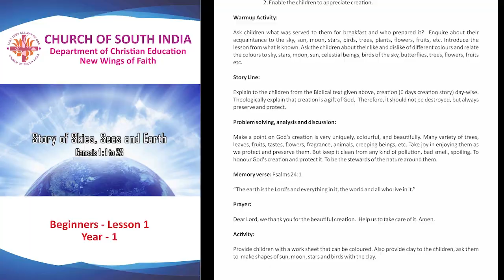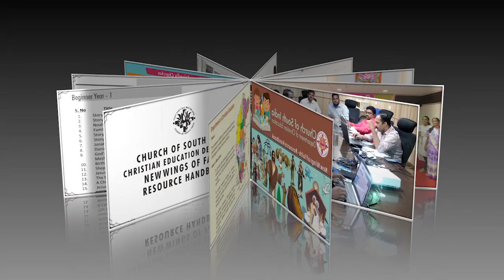CSI Synod Christian Education Department - NEW WINGS OF FAITH - PROMO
The Church of South India, Department of Christian Education is releasing New Sunday School Curriculum Resource Handbook by name “New Wings of Faith – Sunday School Resource Handbook”. A promo for the release of the Handbook is played on 13th January 2020 at the 36th Session of the CSI Synod Council held at Trichy. Corresponding videos for the Sunday School Lessons can be viewed and downloaded form Church of South India – CSI Synod YouTube Channel.